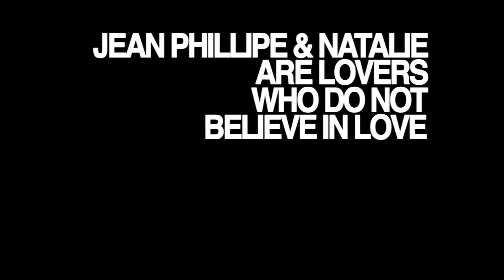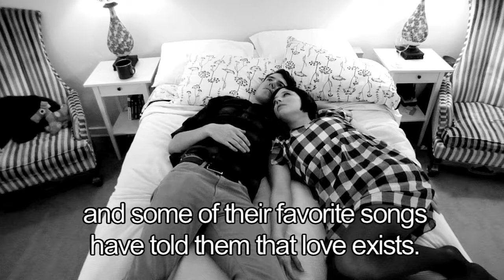Jean Phillipe & Natalie Are Lovers Who Do Not Believe in Love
by Sam Molleur
featuring Claire Bergkamp & Joe Yaeger
production design and narration recording by Hillary Gurtler
music supervision by Tina Dhingra